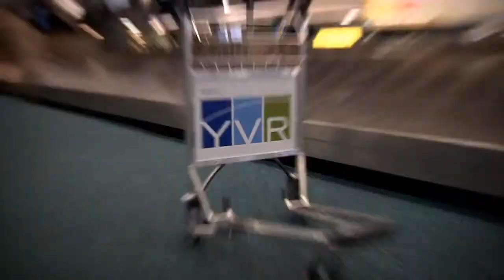EXPRESSO Baggage carts from YVR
Vancouver Airport presents the new baggage carts from EXPRESSO in a new design, with rubber wheels, enhanced safety features and light material.
- Video is supplied courtesy of YVR -

Vancouver Airport präsentiert die neuen Gepäckwagen von EXPRESSO in einem neuen Design, mit Gummirädern, verbesserten Sicherheitseigenschaften  und leichtem Material.
- Video wurde freundlicherweise von YVR zur Verfügung gestellt -